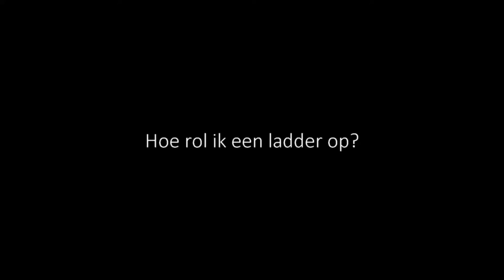hoe rol ik een ladder op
zo!